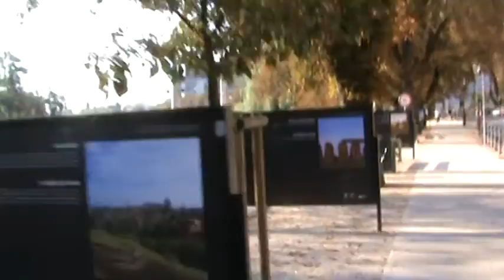Ljubljana (4 of 17), a bicycle City Tour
Hradeckega Bridge, Ljubljana, Slovenia, Europe (a city tour, recorded on bicycle on 22 August 2012) Playlist

Ljubljana is capital city of Slovenia.